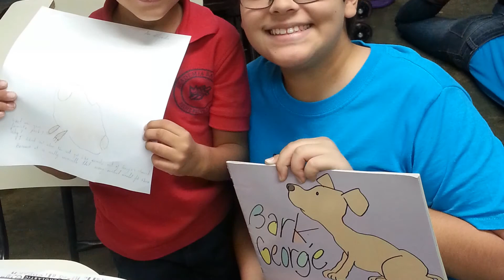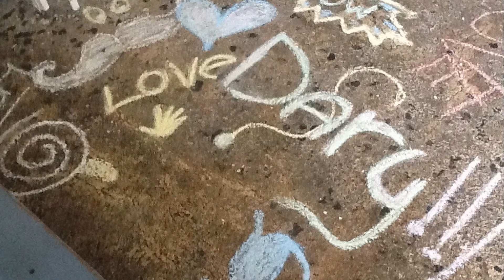Sexto Grado bautista Puerto Nuevo 2013 14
Sexto Grado Colegio bautista Puerto Nuevo  2013 14